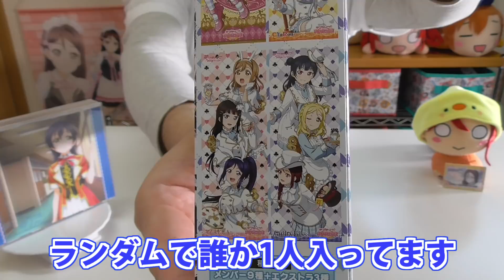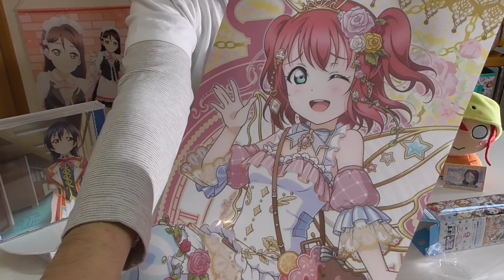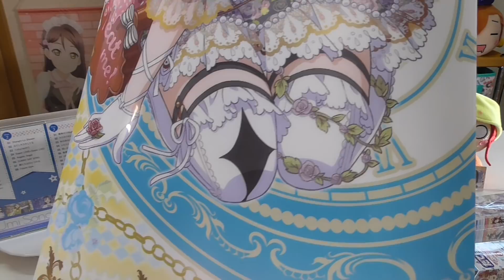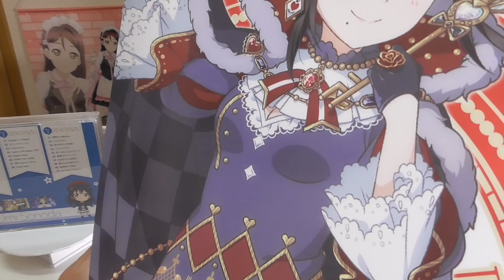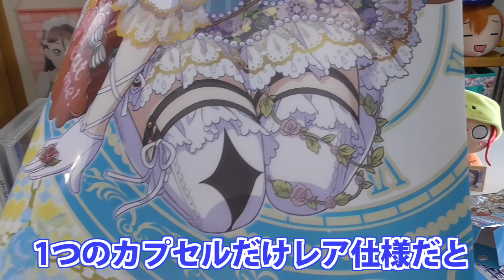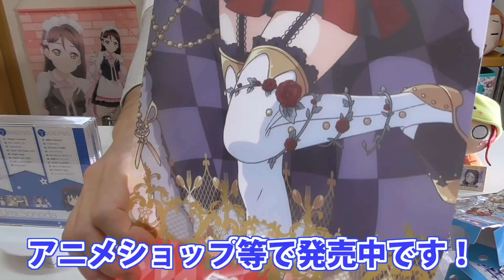スクフェス不思議の国編！ラブライブ！サンシャイン!!たてぽすVer3開封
新しいたてぽすが出ましたー！
みんな大好きたてぽすの新Verはスクフェスの不思議の国編！
ってことは、あの…あのイケメン梨子ちゃんが！！

■商品詳細
【作品】ラブライブ！サンシャイン!!
【アイテム】クリアポスター
【シリーズ】不思議の国編（スクフェス）
【メーカー】ブシロード
【定価】500円+税
【種類数】12（+パラレル9）種
【発売日】2018年3月下旬
【どこで買える？(店舗)】アニメ・ホビーショップなど